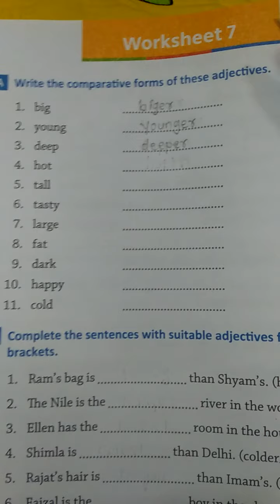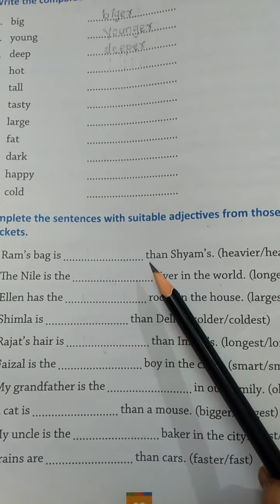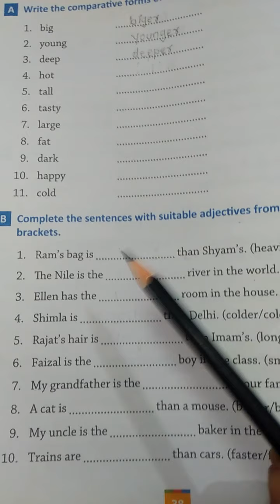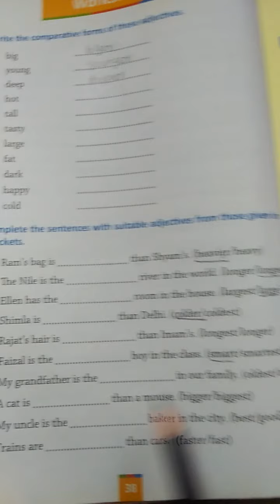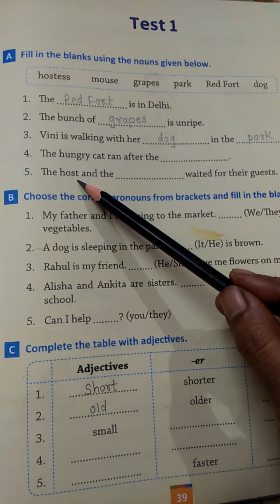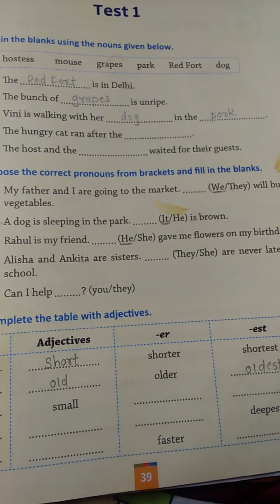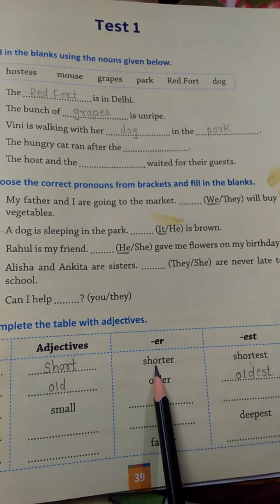Class 2 Grammar Worksheet no.7